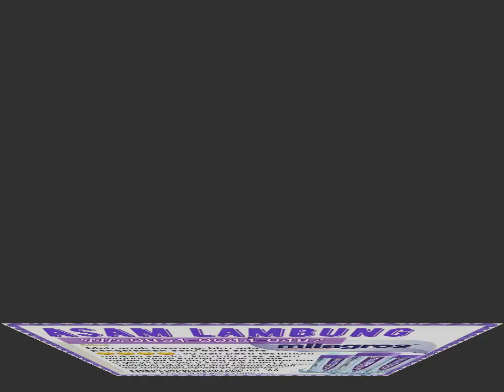Agen Milagros Surabaya Pusat, Milagros Surabaya Barat, Milagros Surabaya Timur, WA 0851 0044 6487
AIr minum ber alkali tinggi dengan Ph 9,8
yang bisa menyembuhkan berbagai macam penyakit
seperti Asam Lambung.